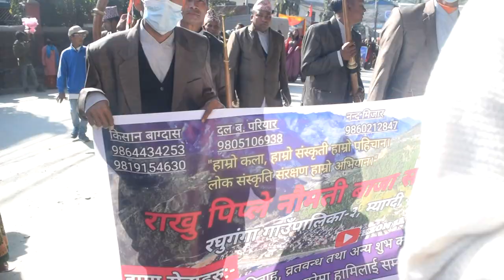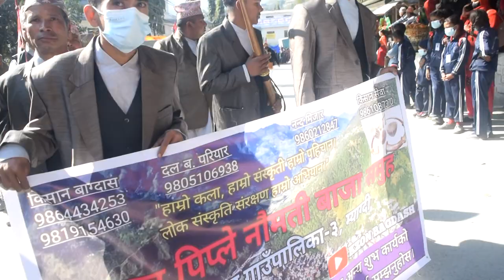myagdi festival | सातौँ म्याग्दी महोत्सव : ‘घुमौँ म्याग्दी, हेरौँ म्याग्दीको संस्कृति र पहिचान’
सातौँ म्याग्दी महोत्सवको अवसरमा बेनीमा निकालिएको साँस्कृतिक झाँकी । यस पटक को महोत्सवमा म्याग्दीको कला, संस्कृति र परम्पराको पुर्नजिवित गर्ने जमर्को गरिएको छ ।